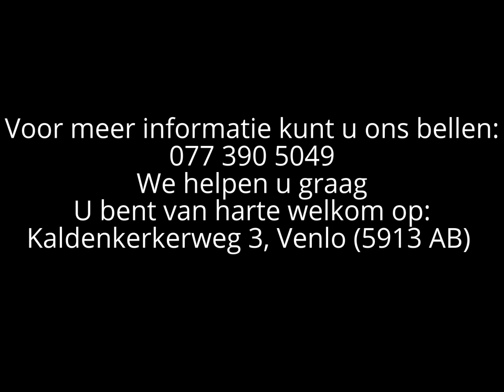Fantasia Mickey Mouse by Romero Britto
Hierbij een link naar Mickey Fantasia Britto op onze webwinkel:
Deze prachtige Disney Mickey Mouse van Romero Britto, een Braziliaanse neo-pop artist, painter, serigrapher, en sculptor is leuk voor bij u in huis.  Deze Mickey Mouse is erg opvallend met felle kleuren afgewerkt!
• Fantasia 75th Anniversary.
• Romero Britto beeld.
• Hoog: 28 cm.
• Polystone. Handbeschilderd.
• Pop-art  kunstenaar Romero Britto is een Braziliaan die levendige kleuren en eenvoudige patronen gebruikt om zijn werk een touch van hoop, geluk en optimisme te geven.
Op zijn naam staat het grootste publieke pop-art  kunstobject (Hyde Park London) en zijn werk werd ook tentoongesteld in "Carrousel du Louvre" en in "Le Salon de la Société Nationale des Beaux-Arts" (Parijs).
Speciaal voor Disney maakt hij een collectie die van jaar tot jaar wisselt. Alle figuren zijn gemaakt van polystone en handbeschilderd.

U kunt dit artikel bekijken en kopen in onze winkel:
De wereld van Haddon Hall
Voor meer informatie kunt u ons bellen:
We helpen u graag
U bent van harte welkom op:
Kaldenkerkerweg 3, Venlo (5913 AB) (voor navigatie: niet Tegelen)
Grote showroom (1200m2) – Gratis parkeren op eigen terrein
Openingstijden:
Dinsdag t/m zaterdag: 10.00 – 17.00 uur
Eerste zondag van de maand: 12.00 – 17.00 uur